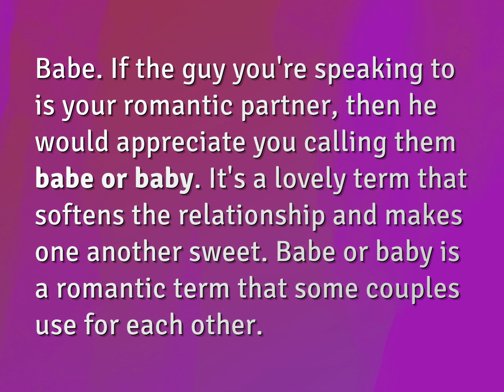What do guys like to be called when flirting?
James Webb (2022, August 8.) What do guys like to be called when flirting?
    WHYS.video